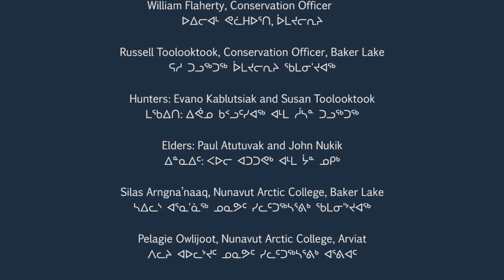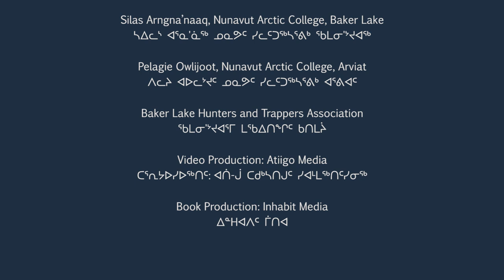09 Field Dressing the Caribou - Hunting Caribou in the Fall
From the Hunter Education Series. Produced by Nunavut Arctic College Media and the Department of Environment, Government of Nunavut.

This video is a supplementary resource to the book "Hunting Caribou in the Fall" published by Nunavut Arctic College Media.

See also videos and book "Hunting Seal in the Summer."

to view our other books and videos